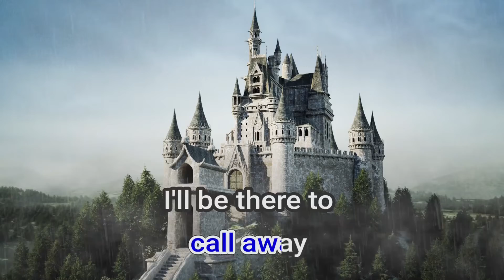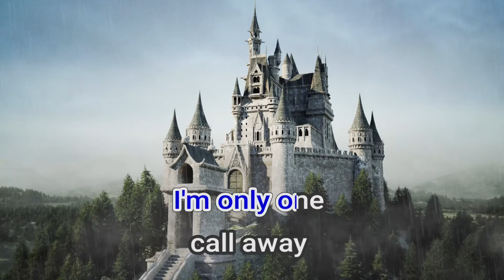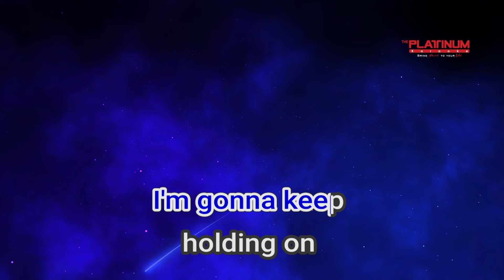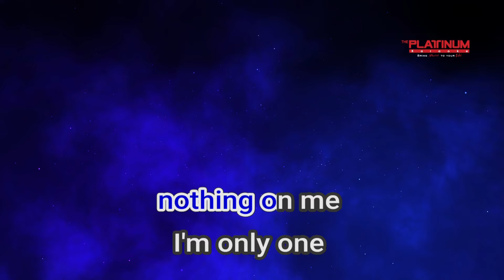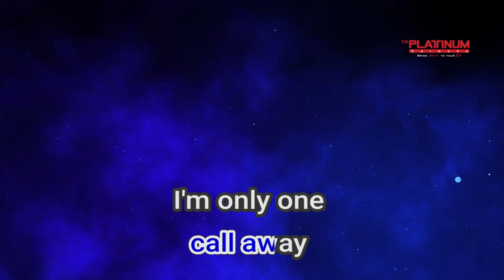17497 One Call Away Charlie Puth